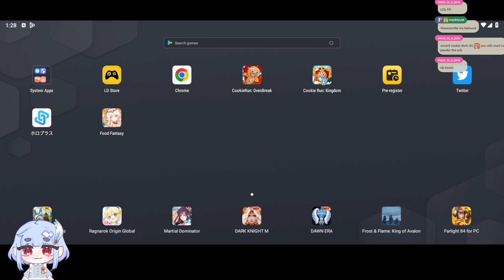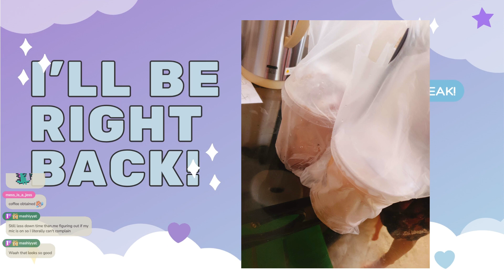[GORILLA STREAM] Just swapping through OvenBreak and Kingdom!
We beat the story in 3 hours and 30 minutes plus tangents and distractions! LMAO! Vod edited to remove sensitive info hehe.